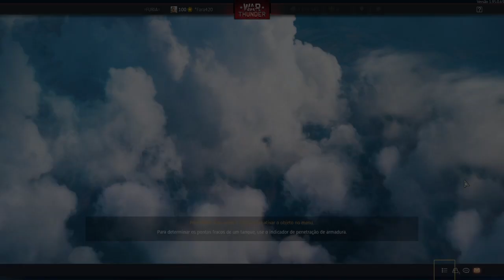Type 65 Chinese (War Thunder PS4 Gameplay) #182